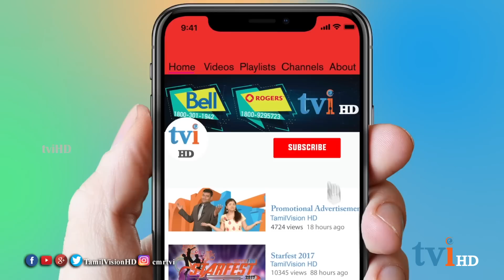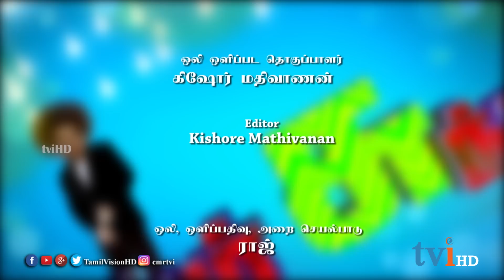tviHD Super Sundaram | Episode 36 | tviHD Comedy Show | சூப்பர் சுந்தரம்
அன்று
தாயா ? தாரமா ?

இன்று
தாரமா ? மகளா ?

tvi தொலைக்காட்சியின் "சூப்பர் சுந்தரம்  "